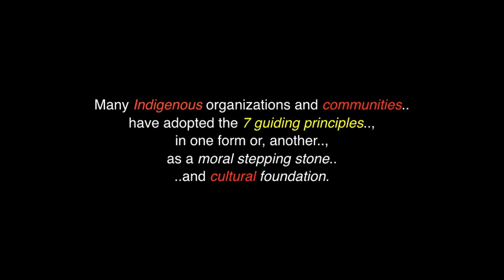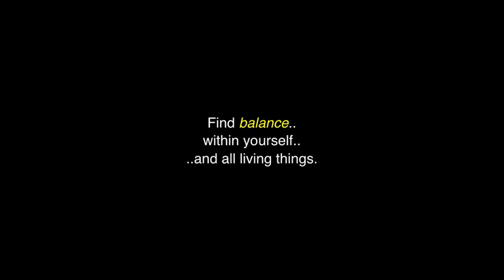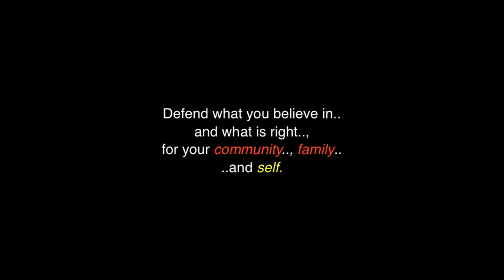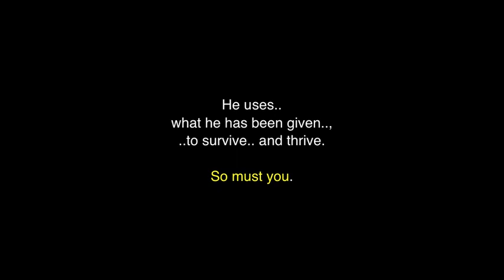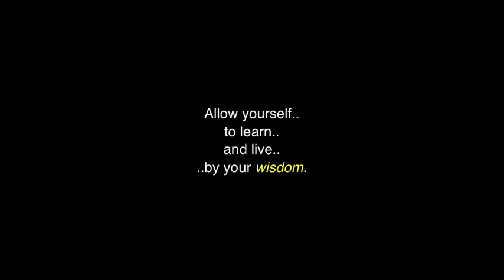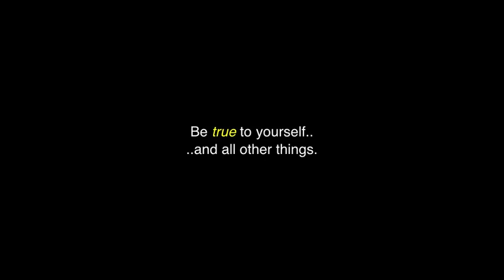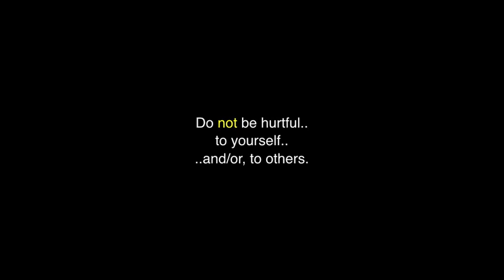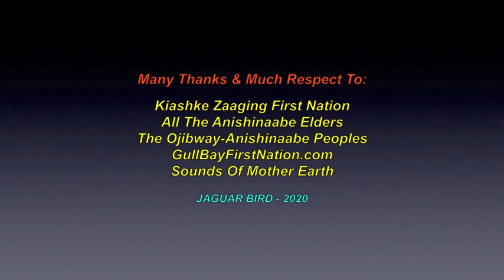The Seven Grandfather Teachings Anishinaabe Ojibway History - Ancient Wisdom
BUSINESS
To Start your own business and earn between 20-25% of your shopping including your customers too. Click the Link.

I use TubeBuddy because it helps save time and gives me the insight I need in order to properly optimize my videos.

Providing you with the essential services that you need today to make life easier tomorrow